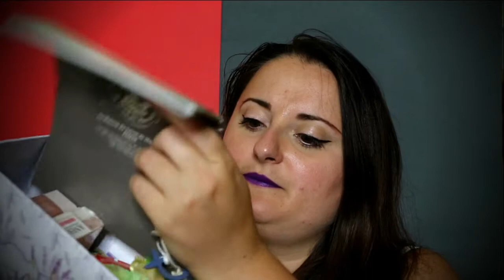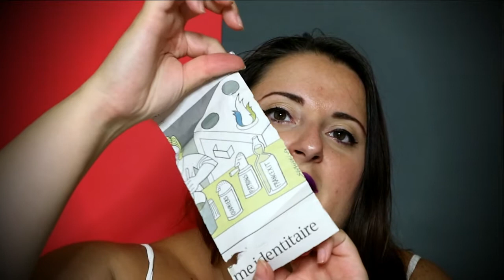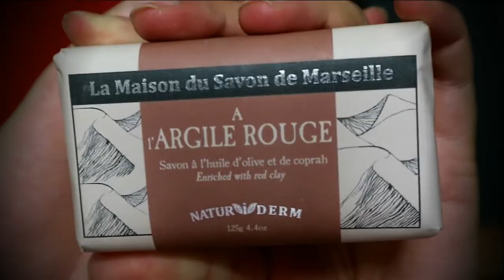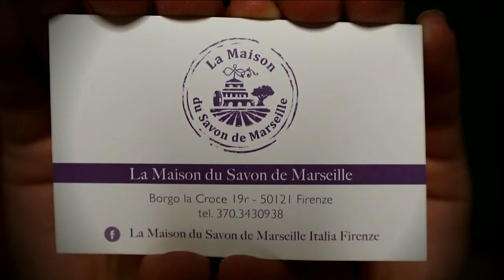La Maison du Savon de Marseille di Firenze | Unboxing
Salve a tutte ragazze e ragazzi!
Oggi in questo video vi mostro tutti i prodotti che mi sono stati inviati da "La Maison du Savon de Marseille di Firenze".

Vi lascio qui sotto tutte le info utili:

La Maison du savon de Marseille di Firenze è un negozio specializzato nella vendita di prodotti per l'igiene e il benessere, per i quali sostiene da sempre l'autenticità della produzione Made in Provenza! Il Marchio propone da oltre 15 anni prodotti autentici ed artigianali realizzati con oli vegetali e attraverso le 4 fasi storiche della produzione di sapone di Marsiglia.
Presso il punto vendita di Firenze, oltre ai prodotti Maison du Savon de Marseille potete trovare anche molti prodotti nell'ambito della bio-cosmetica come Neve Cosmetics e Alkemilla.

Si possono effettuare ordini e spedizioni in tutta Italia, gratuite per ordini superiori a euro € 50,00 e si può ordinare attraverso Facebook, Instagram e WhatsApp di cui vi lascio tutti i riferimenti!

📌Negozio: Borgo La Croce 19/R - Firenze - Italia

Spero che questo video vi possa essere stato utile soprattutto per scoprire nuovi prodotti davvero ottimi come questi di Maison du Savon.

❤ ❤ ❤ INFO BOX ❤ ❤ ❤